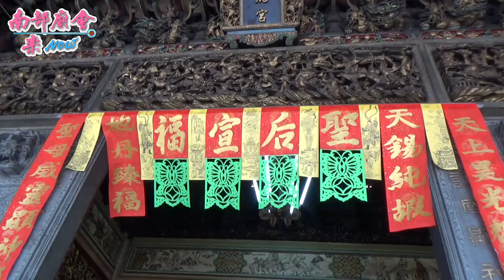05/02 【參拜鹽水護庇宮-月港媽祖~全紀錄~陣頭不錯！】台南鹽水牛稠仔翁家范府千歲往南鯤鯓代天府進香謁祖回鑾繞境